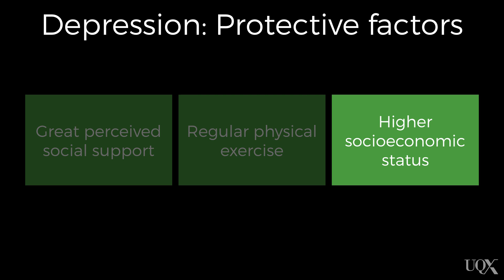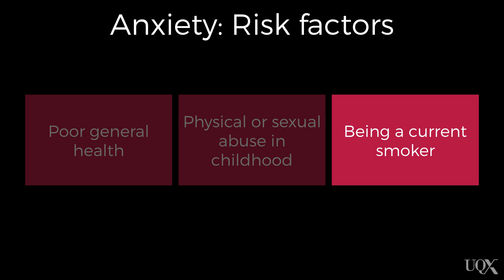UQx PSYC1030.3x 4-2-2 Depression and anxiety in later life